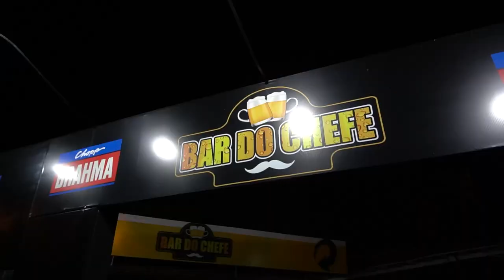MC DANIEL NO BAR DO CHEFE (NOVA VIÇOSA-BA)